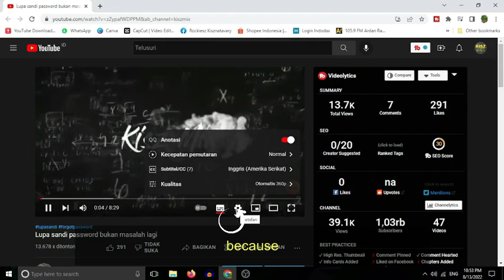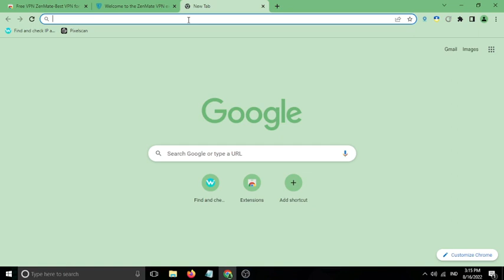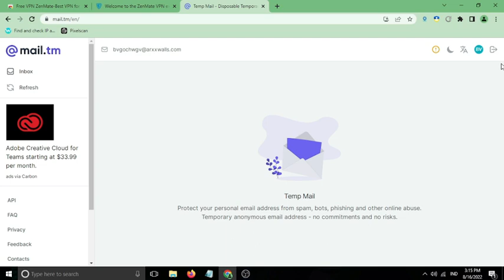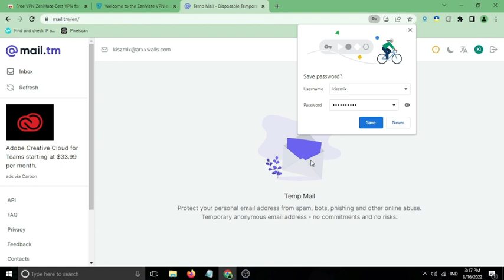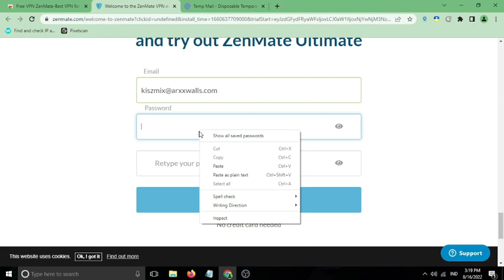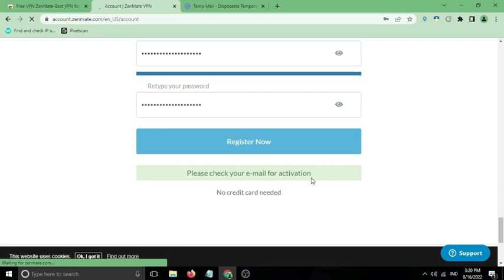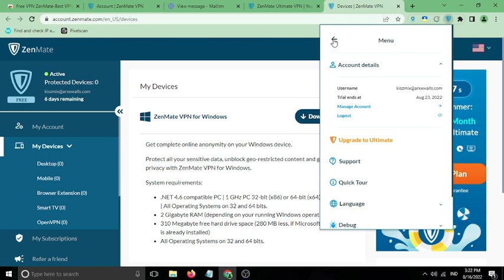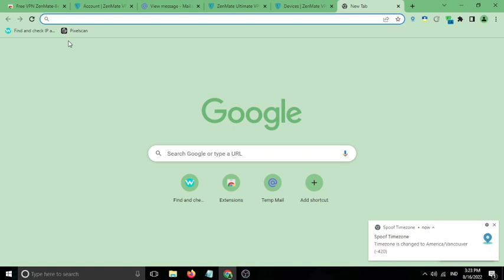BONGKAR CARANYA ZENMATE DASAR MENJADI FULL SERVICE !!!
bongkar caranya zenmate basic menjadi full service,
disini saya sertakan juga cara membuat Email khusus
 jika kalian tidak ingin email Pribadi kalian
di Publikasikan hanya untuk salah satu aplikasi
yang sekiranya tidak terlalu penting untuk mendapatkan notifikasi
yang akan mengganggu kalian